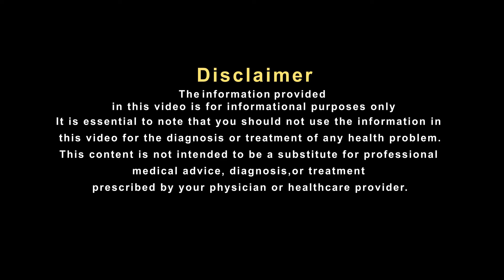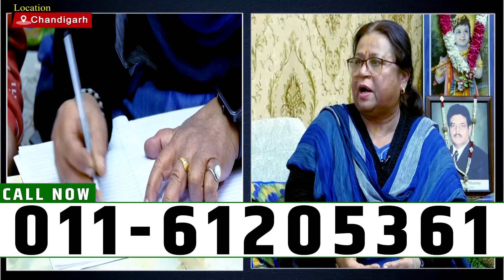64 की उम्र में रीटा जी ने घुटनों के दर्द को ऐसे किया दूर